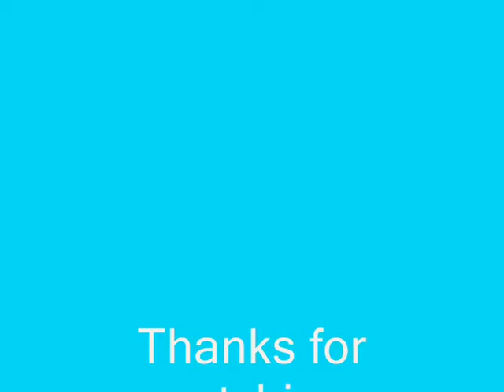Oil Rig Base Rape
Just some oil rig base rape on combat arms by me -iNotiK_